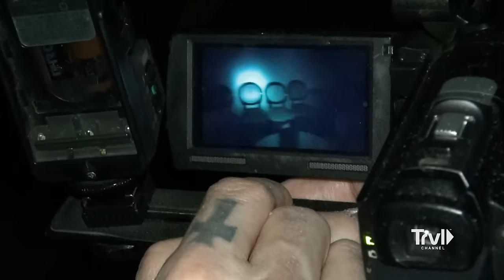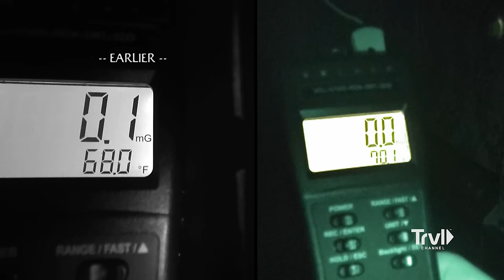Poltergeist Activity CAUGHT on Camera | Ghost Adventures | Travel Channel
The Ghost Adventures crew travels to Mesilla and Las Cruces, New Mexico to investigate two haunted locations. As Zak and Billy explore The Double Eagle restaurant, Zak captures some truly astounding poltergeist activity as a sign unexplainably flies off a nearby table! Meanwhile, Aaron and Jay explore the Labyrinthine Jail, where Aaron tries to provoke a violent spirit to scratch his neck. Will the crew gather enough evidence to solve the paranormal cases at these two haunted locations, or will the nefarious entities continue their reign of terror?